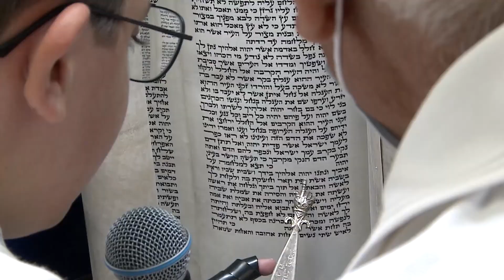בר מצווה בצפת - איתי אטיאס | אלפונסו | Bar Mitzvah Safed, Israel